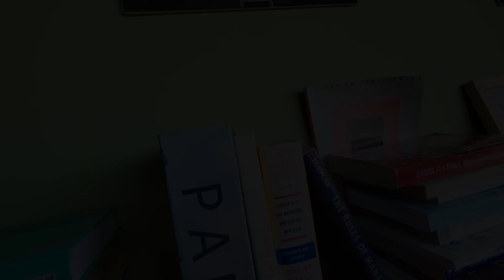🚨El amor de tu vida, ¡ERES TÚ!🙌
Andrés